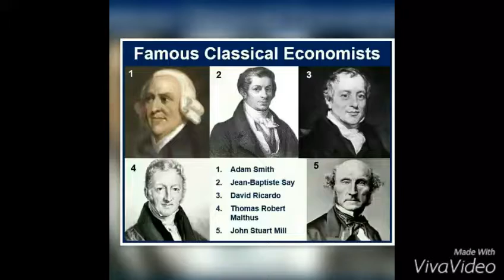Pg 2015-17 AGRL.ECONOMICS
We all studied at annamalai university in the year of 2015-17 at department of a
Agricultural Economics.